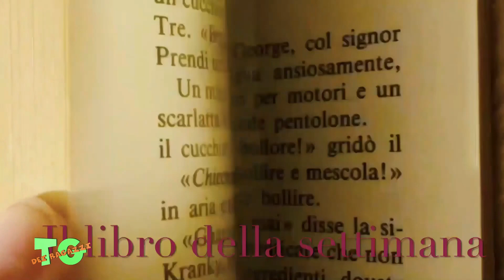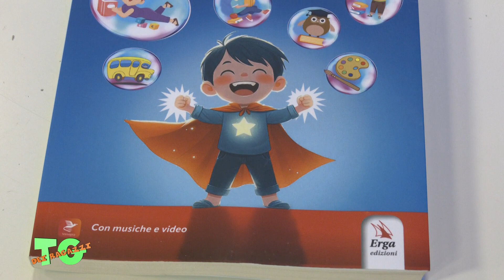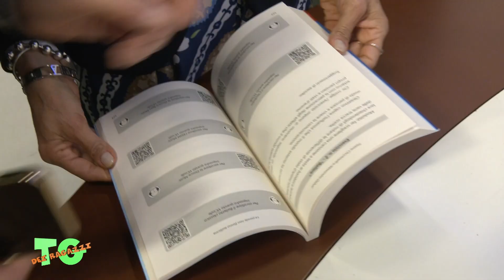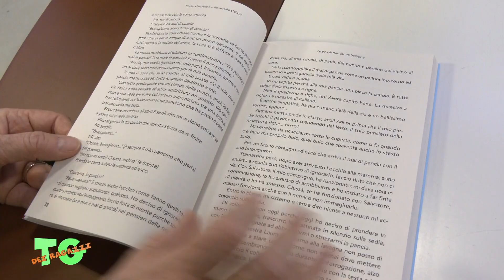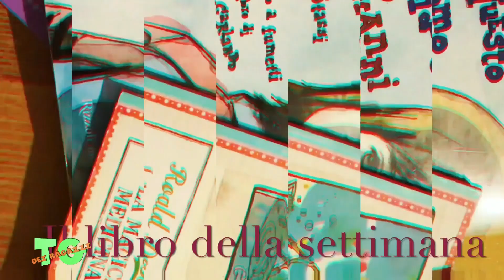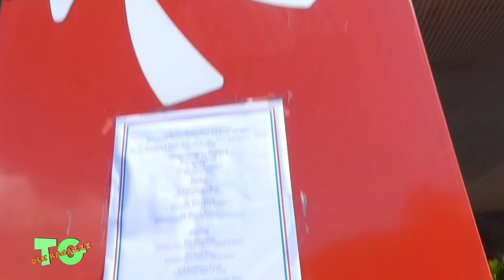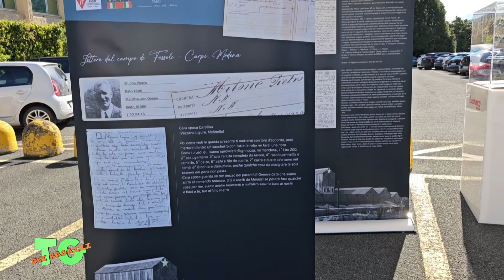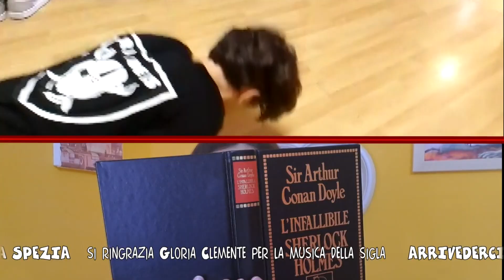Tg dei ragazzi n.31 05-05-2024